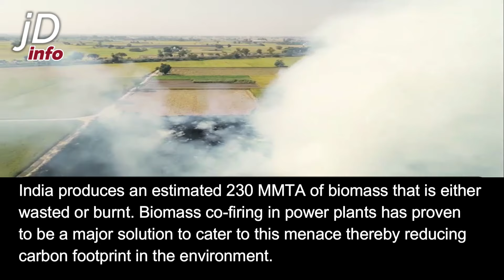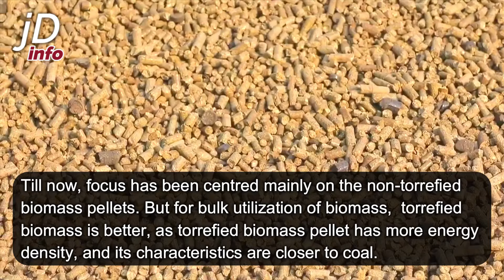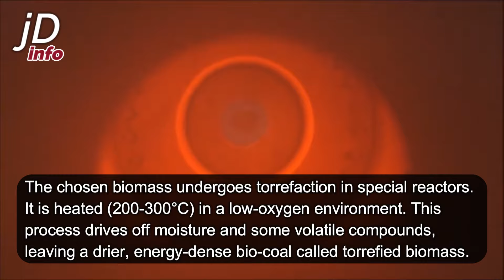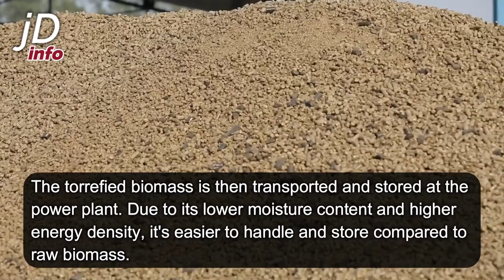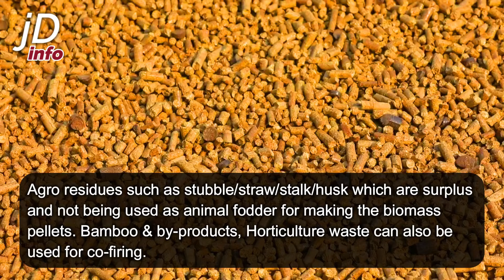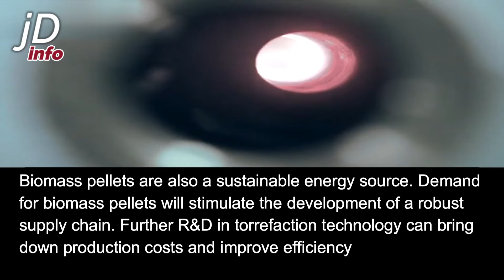India is using Torrefied Biomass and it's a big deal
Track: Humans After Us by Nick Froud